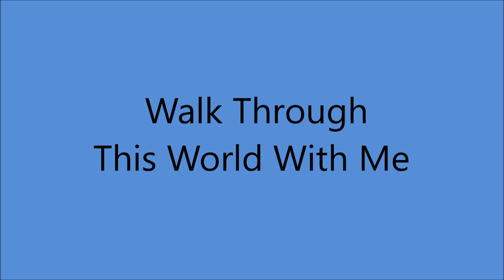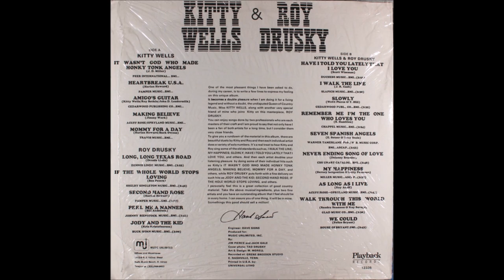Kitty Wells and Roy Drusky - Walk Through This World With Me [c.1985].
[Written by  Sandra Seamons - Kaye Savage]
1st. Recorded  1965 by Lowell Knipp

Issued on  LP "Kitty Wells and Roy Drusky" [1986]
Also Recorded 1967 [Kitty Wells]

Kitty Wells [vcl leader/vcl duet]
Roy Drusky [vcl solo/vcl duet]  others unknown
Producer :  Jim Pierce and Jack Gale